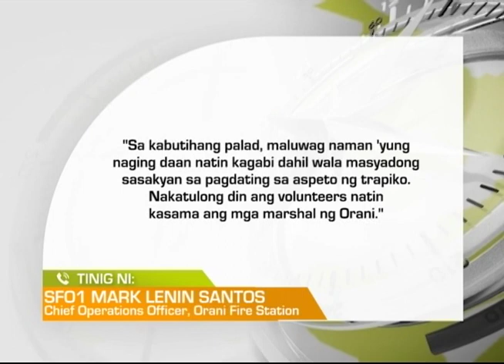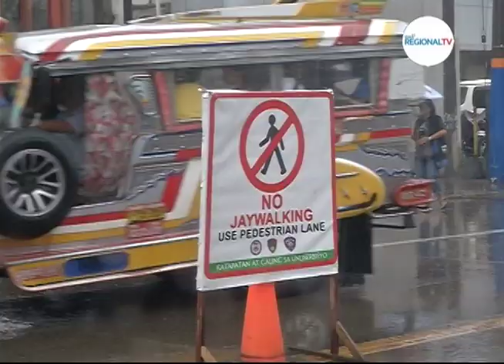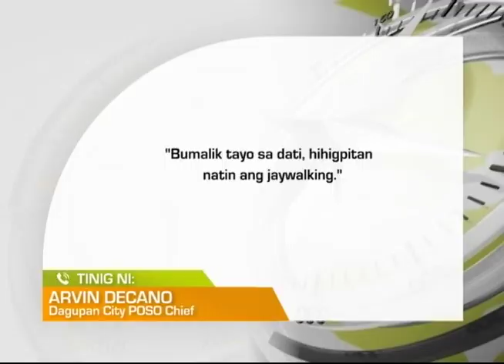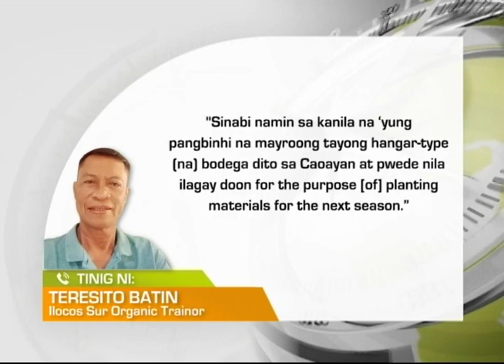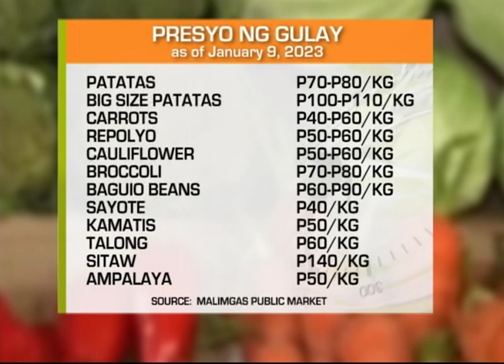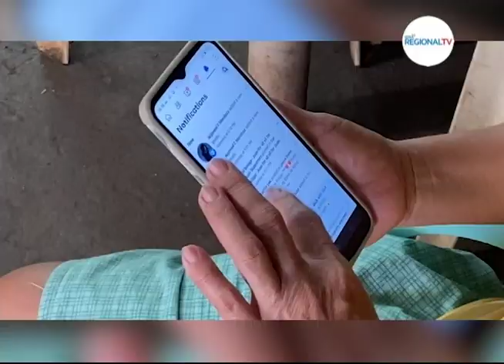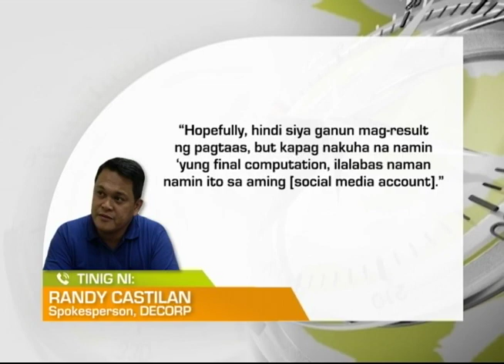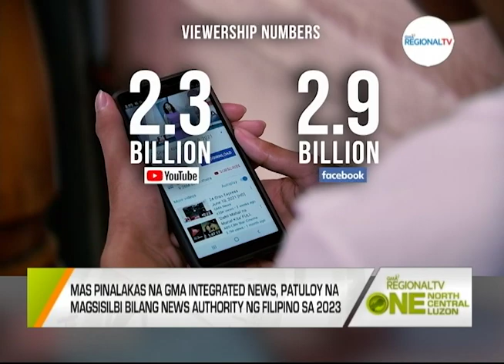One North Central Luzon: January 9, 2023